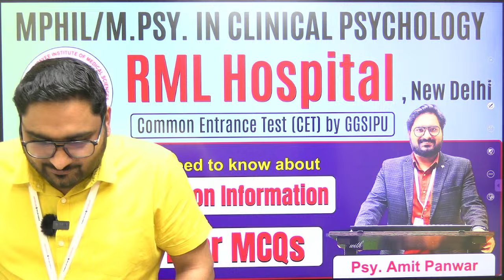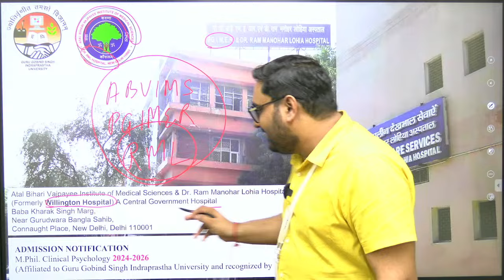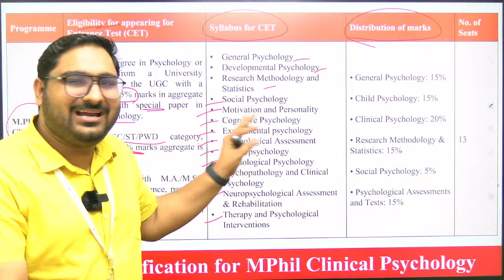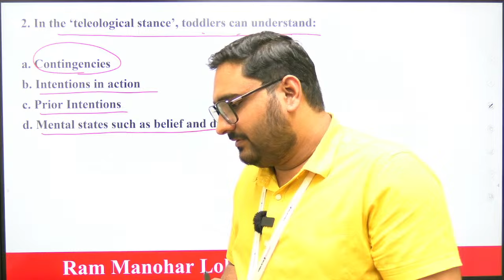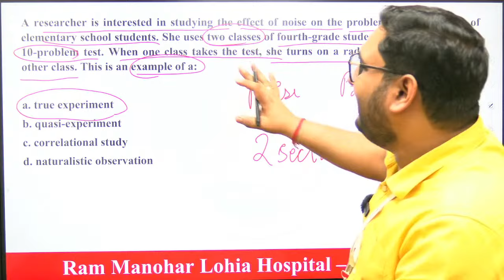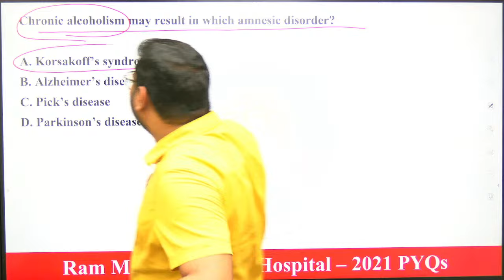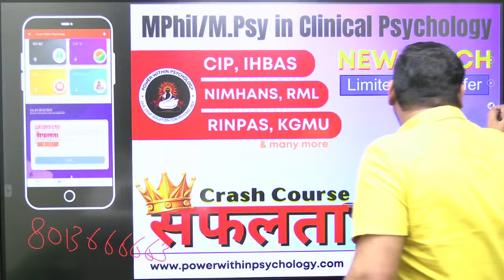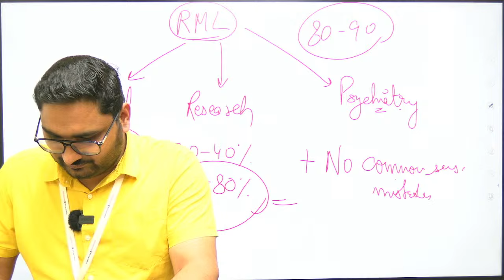Dr. RML Hospital - MPhil in Clinical Psychology - Complete Information - CET Exam, Syllabus, PYQs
Free Demo lectures for Clinical Psychology can be watched on our App and Portal.

About Us:
Power Within is a premium ISO 9001:2015 certified Psychology institute that provides Coaching, and Training services to individuals and groups pan India.

Our popular Integrated Live Courses include:

1. SANKALP 2.0 Batch - an Integrated course for UGC NET JRF (Paper 1+ Paper 2) that also includes preparation for GATE, PhD, and PSC Exams in India.

2. LAKSHYA 2.0 Batch - an Integrated course for Masters in Psychology that includes complete preparation for all PG Psychology exams, such as CUET (PG), Tata Institute of Social Sciences, Christ University, Jamia Millia Islamia, etc.

3. SAFALTA 2.0 Batch - an Integrated course for MPhil in Clinical Psychology aspirants that includes complete preparation for MPhil, Professional Diploma in Clinical Psychology, UGC NET JRF, PhD, and PSC Exams.

RESOURCES: Live Classes, Test Series, Study Material & Complete Preparation & Guidance.